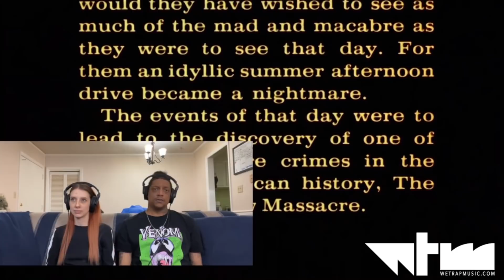TEXAS CHAINSAW MASSACRE(1974) | Movie Reaction | Our First Time Watching | WTF DID WE WATCH😱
Maaaaaan we thought this is the one had see. I had seen one from the 80s and compared to this that was WEAK! This movie is very disturbing and mad is very eerie like we didn’t know what to think after this film it left us thinking twice about sleeping in the dark that night 😂😂😂😂 we know now why this movie is one of a kind and we definitely can’t wait to hear from you all. With the new Movie coming out on the 18th we decided to watch the first one so we would be caught up and we got hit with a hell of a ride

Let us know how you feel about the 1974 Texas Chainsaw Massacre in the comments

Again thank you all love you all

WeTrapMusic